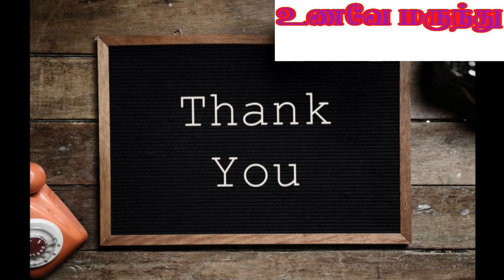காலையில் வெறும் வயிற்றில் இந்த உணவுகளை சாப்பிடுவது விஷம் சாப்பிடுவதற்கு சமமாம்...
ஒரு நாளில் காலை உணவு மிகவும் இன்றியமையாதது. காலை உணவை உண்டால் தான் நாள் முழுவதும் தேவையான ஆற்றல் உடலுக்கு கிடைக்கும். ஆனால் பெரும்பாலான மக்கள் காலை உணவைத் தவிர்ப்பதோடு, காலை உணவாக உண்ணும் உணவுகளில் தவறுகளை செய்கின்றனர். குறிப்பாக ஆரோக்கியமான சில உணவுகளை நாம் வெறும் வயிற்றில் சாப்பிடக்கூடாது. அப்படி சாப்பிடுவது விஷம் சாப்பிடுவதற்கு சமமாகும்.